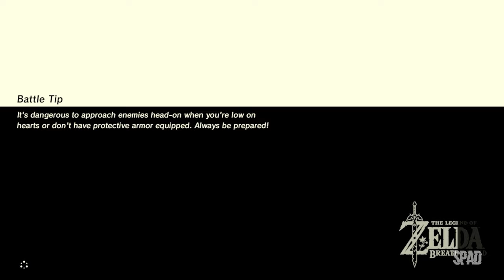The Legend of ZELDA: Breath of the Wild (Gameplay / Walkthrough)(WII U) #07